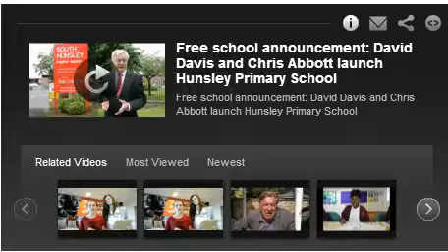David Davis welcomes plans for East Riding's first free school